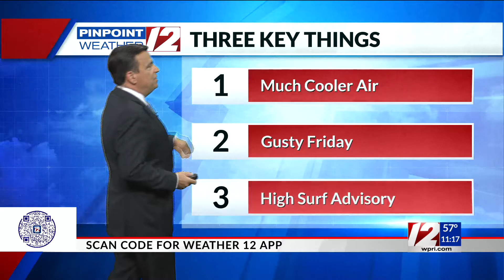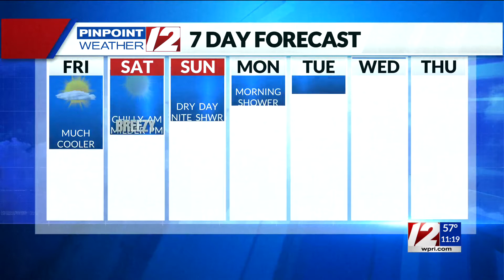Pinpoint Weather 12